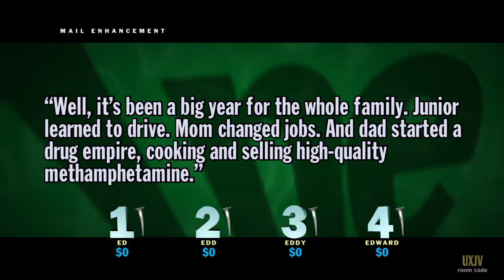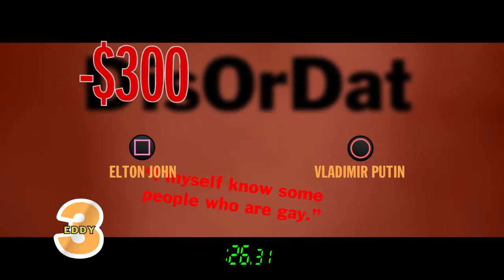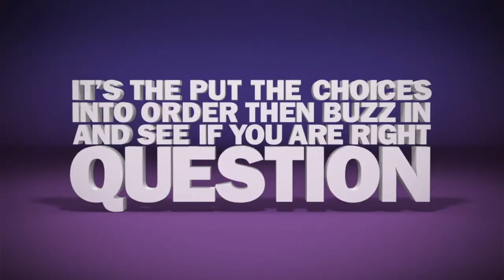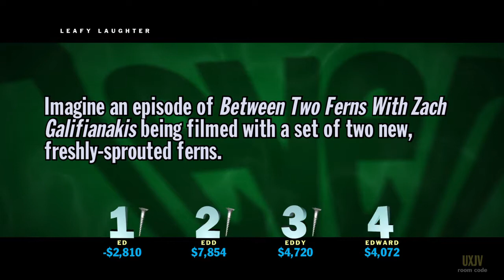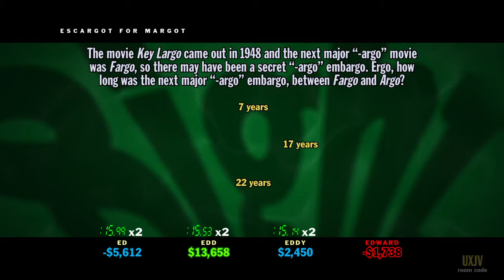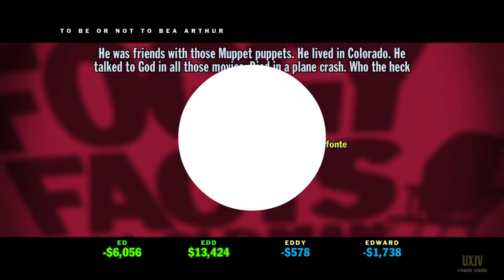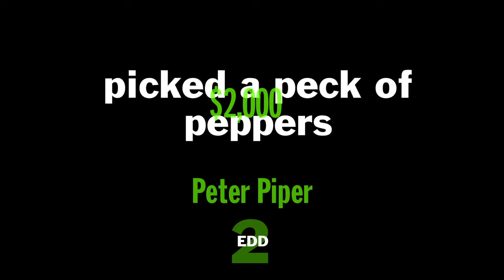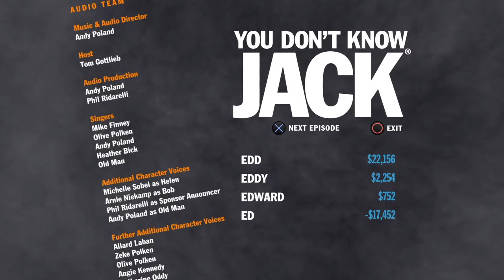You Don't Know Jack Episode 4 Ed, Edd, Eddy Who let that sparkle vampire back in